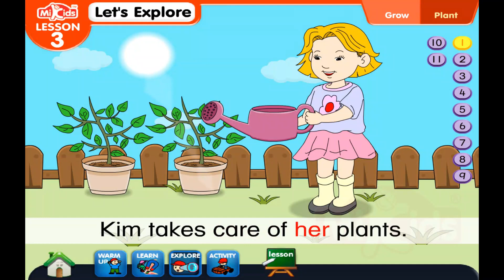Mikids Science - A learn-through-play-based curriculum which supports each child's development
Children are naturally curious. The Mikids Science programme takes advantage of young children’s natural curiousity to learn about the world around them.

We provide opportunities to experiment, think things through and find the answers together. And Encourages children to learn how to record their observations and explain their answers.